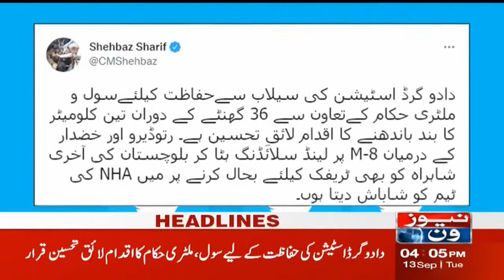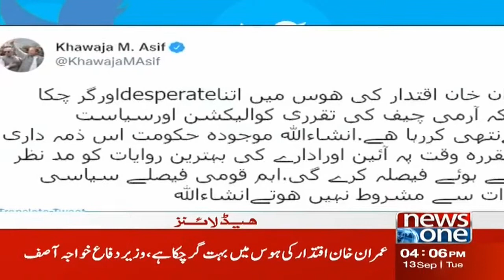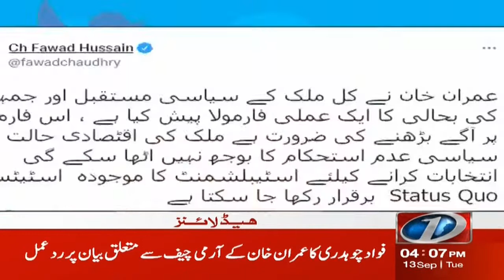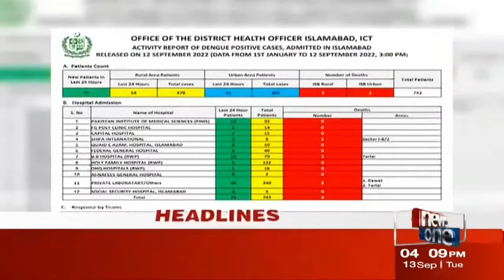4 PM Headlines | PM Shehbaz Sharif Chairs Federal Cabinet Meeting | NewsOne | 13-Sep-2022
4 PM Headlines | PM Shehbaz Sharif Chairs Federal Cabinet Meeting | NewsOne | 13-Sep-2022